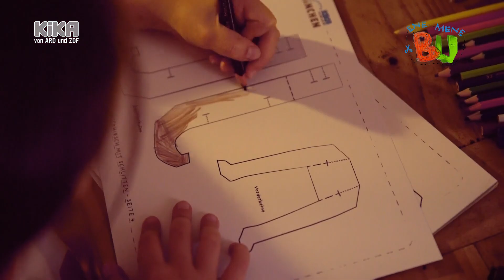ENE MENE BU Steckhirsch Basteln aus Papier | Mehr auf kikaninchen.de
Emma und Ida basteln einen ENE MENE BU Steckhirsch. Schaut euch die Videoanleitung an, druckt die Vorlage aus und schickt uns euren gebastelten Hirsch!